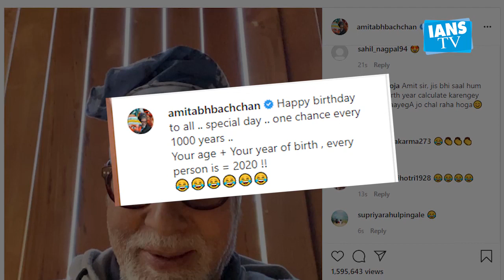Here's why Big B is wishing everyone happy birthday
Amitabh Bachchan is currently spending time with his family amid coronavirus lockdown.